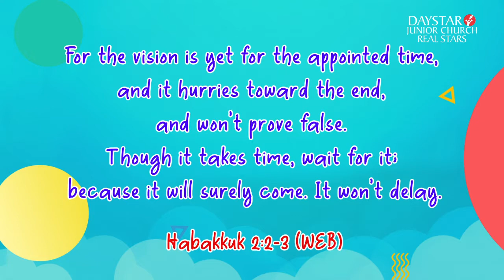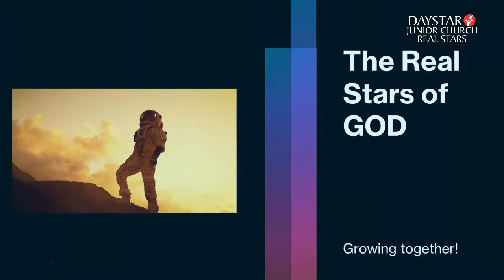Test your Goals | Daystar Junior Church | Ages 13 - 15 | January 09, 2022